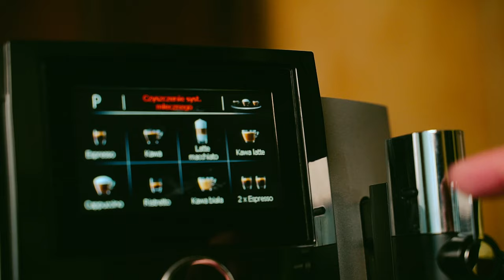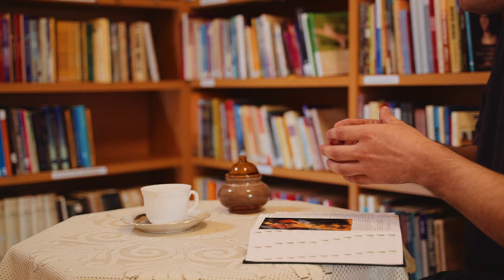#3 Kim On jest? Rozważanie Słowa - Jezus trener